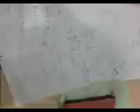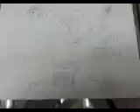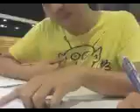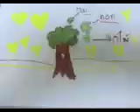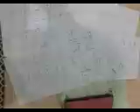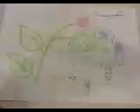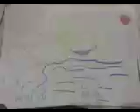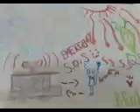2012 12 19 ทบทวนMatrix